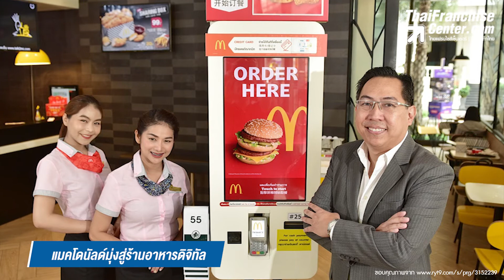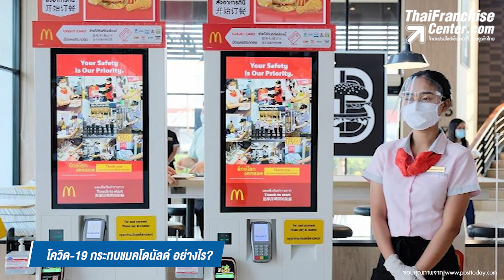Inside Franchise…McDonald's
จากการแพร่ระบาดของไวรัสโควิด-19 ที่ขยายวงกว้างไปทั่วโลก ได้ส่งผลกระทบต่อธุรกิจเชนร้านอาหารที่มีสาขาเป็นจำนวนมากอย่างแมคโดนัลด์ วันนี้ มีข้อมูลมานำเสนอให้ทราบ คลิก!

0:00 intro
0:39 แมคโดนัลด์ ทำอะไร?
2:58 แมคโดนัลด์...ราชาอสังหาริมทรัพย์ตัวยงของโลก
6:15 แมคโดนัลด์...มุ่งสู่ร้านอาหารดิจิทัล
7:26 การระบาดโควิด-19 กระทบแมคโดนัลด์ อย่างไร?

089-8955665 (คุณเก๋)